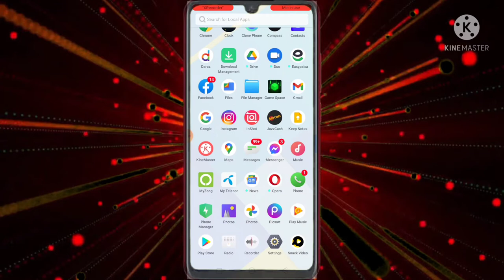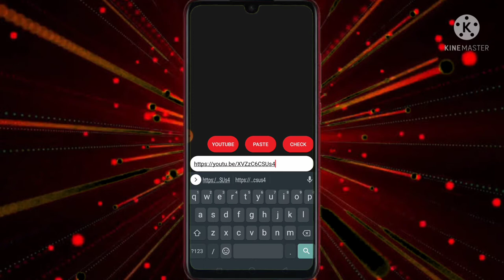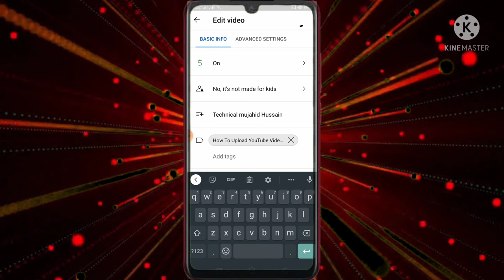How to Copy Tags from Another Video Youtube || Kisi ki Video Ka Tag Kaise Dekhen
How to Copy Tags from Another Video Youtube || Kisi ki Video Ka Tag Kaise Dekhen - MR Kaleem Mughal

Hello friends, I am Mr. Kalim Mughal and you are watching my YouTube channel, friends, in this channel, we will tell you how you can earn online, how you can promote your video, how you can do it. How can you be successful on YouTube and your 1000 subscribers and 4000 watch time  will be complete.
The purpose of creating our channel is to give good information to your friends so that you can also run your own business.